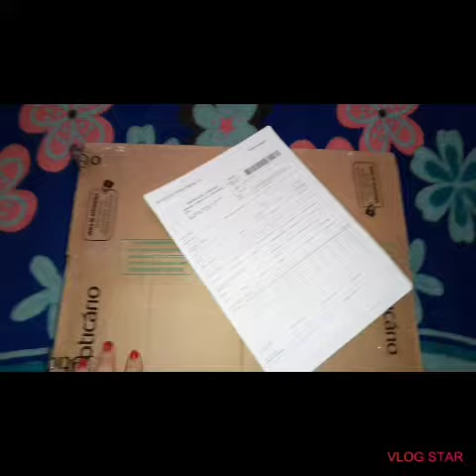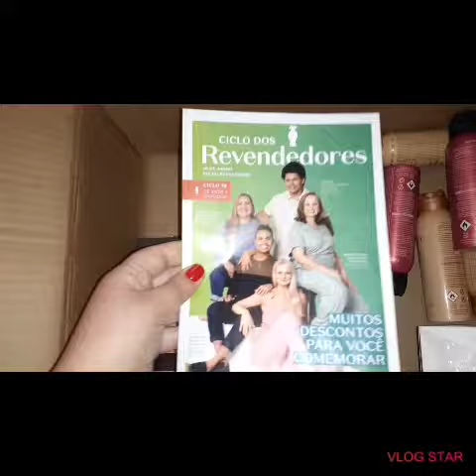Open Box O Boticário 1° Pedido Ciclo 10/2020